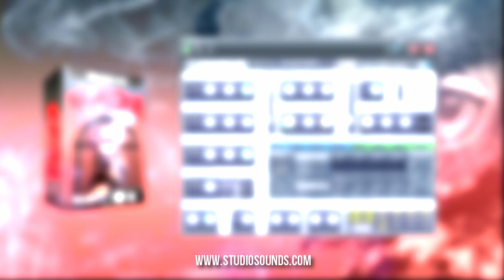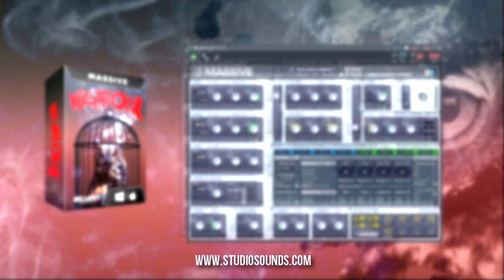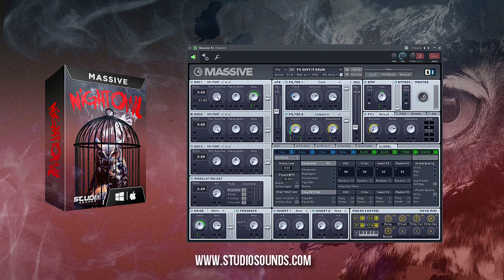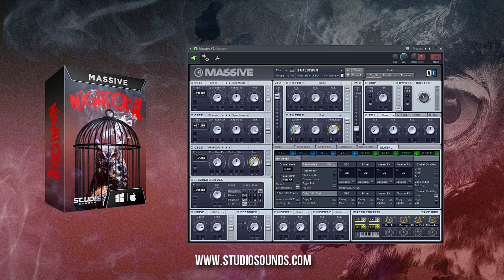Night Owl - Travis Scott Inspired Massive Preset Bank